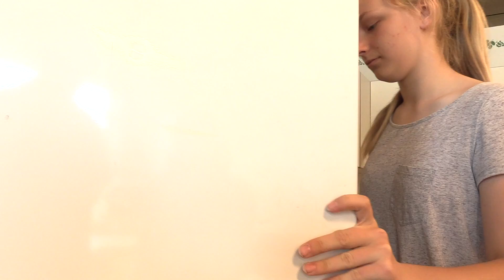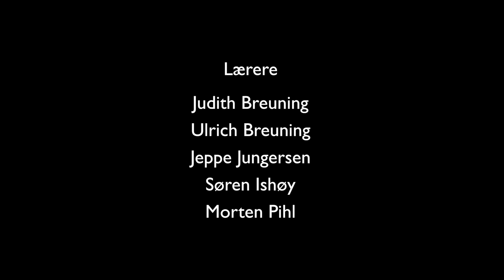Min bror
Filmfabrikken 1. år 2017